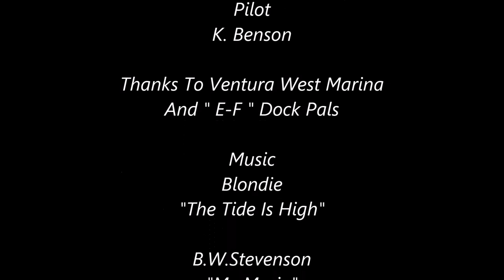"HIGH TIDE AERIAL GLIDE"....SO COOL 4K HD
A Real Joyful UAV Flight With Wonderful Tunes To Really
Enjoy The Beautiful Views Of Ventura West Marina-Harbor
Pierpont Beach-Channel Islands Area...Western Pacific Coast
One Of California's Most Pleasurable Areas To Live And Play In.